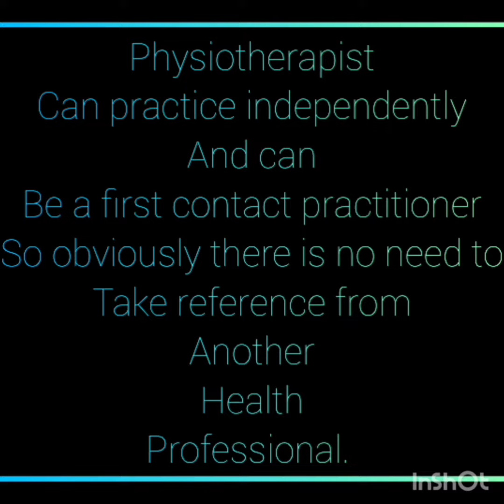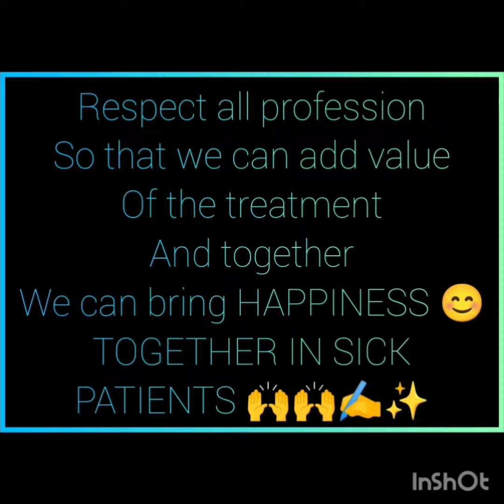world PHYSIO Therapy day//world PHYSIO day